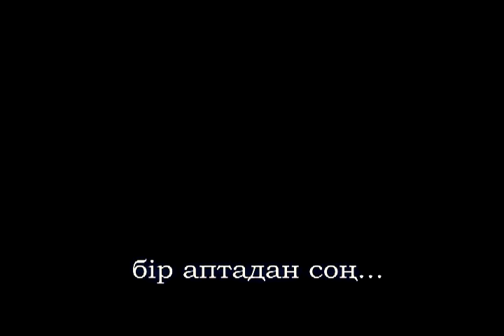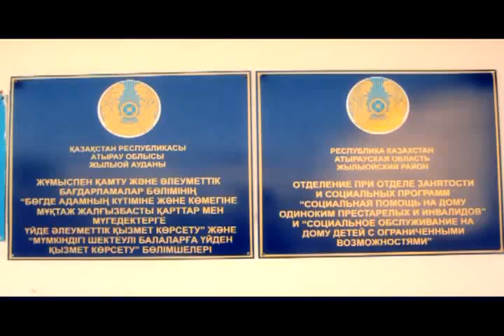3 Базарбаев Нурсултан — ерекше идея